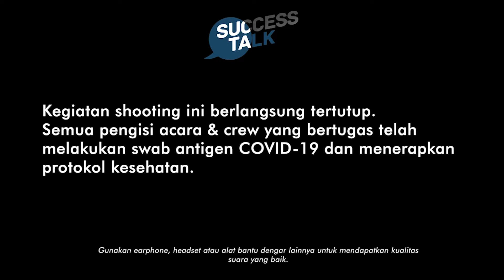Generasi Milenial Bukan Mental Tempe | Succes Talk feat. Andre Julius Halim (1/2)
Apa kabar...SUKSES!!!

Seperti yang kita ketahui manusia memiliki keberagaman unik dengan memiliki sifat dan kebiasaan yang sering kita jumpai dalam kehidupa sehari-hari. Seperti halnya yang sudah tertanam pada generasi milenial saat ini.

Ada banyak model gaya hidup generasi milenial sehingga dibandingakan dengan generasi-generasi sebelumnya terbilangvsangat jauh berbeda. Yang generasi terdahulu suka dengan bekerja keras kini generasi milenial lebih menyukai instant, suka mencoba-coba hal baru, dan mudah baper. sehingga sudah sangat populer di telinga setiap orang, sebaliknya dalam dunia pekerjaan, generasi milenial juga memiliki harapan yang sangat tinggi untuk mendapatkan posisi yang tepat sesuai dengan keinginan mereka.

Nah, pada Succes Talk Kali ini kami akan membahas mengenai karakter dan sifat yang dimiliki generasi milenial yang langsung ditemani oleh narasumber kita bapak Andre Julius Halim (Founder & Deputy Director PT Total Quality Indonesia), di Youtube Channel Total Quality Indonesia.

Jangan lupa juga untuk dukung Chanel Youtube Total Quality Indonesia dengan klik like,
comment dan share serta jangan lupa aktifkan tombol loncengnya.